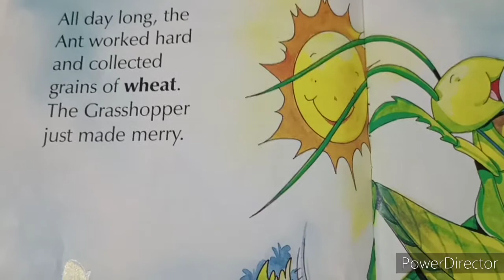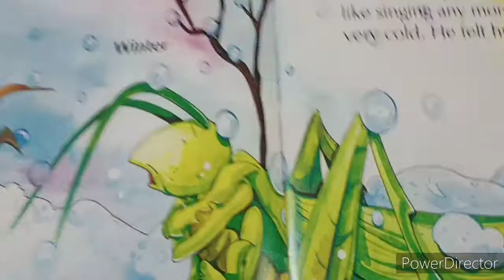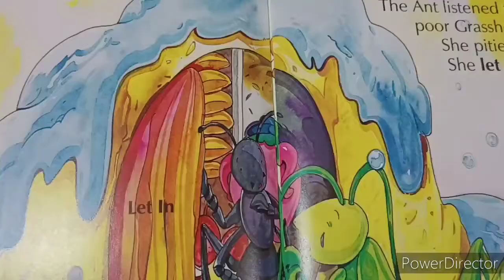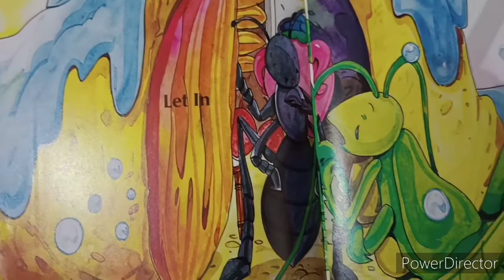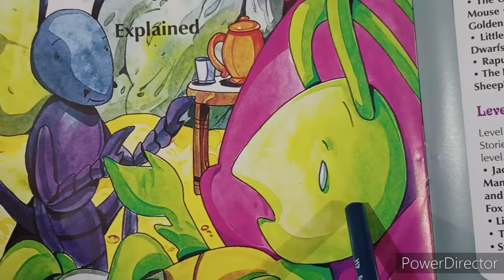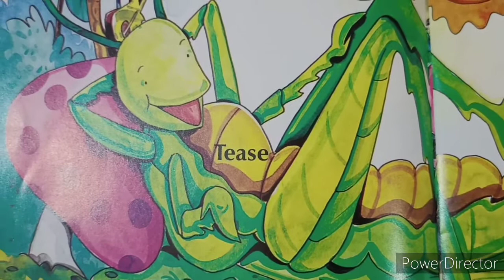Ant & Grasshopper Story || Bedtime Story || Fairy Tales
Presenting a beautiful story

The Ant and The Grasshopper Story

Ant and Grasshopper story teach us a lesson of hard work